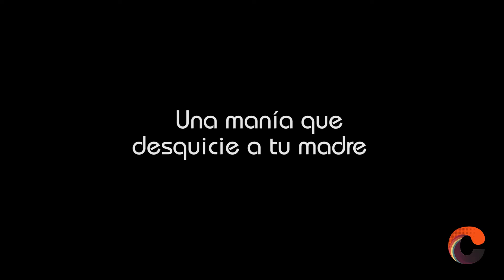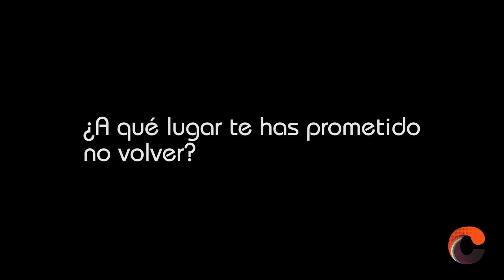Mr Gay Pride España 2015, sin cáscara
Cáscara amarga ha buscado a un socorrista en estas vacaciones. ¡Y vaya si lo hemos encontrado! Francisco Pérez, de 26 años,es el socorrista más mediático de este verano, aparte de ser el gay más guapo de España en este 2015.